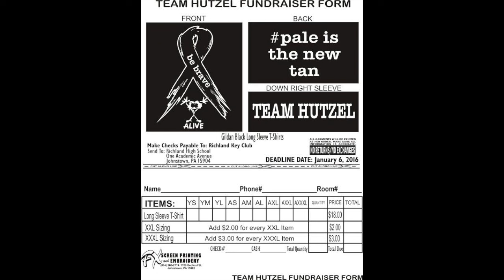RamTV 12- 11 -15